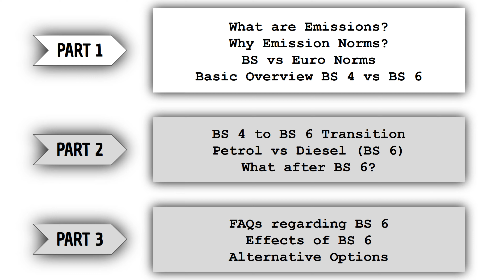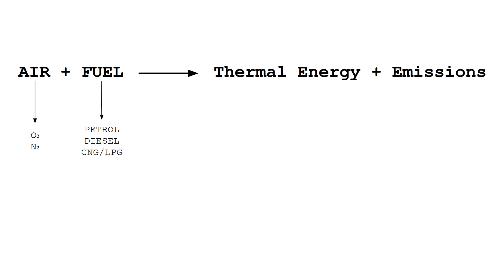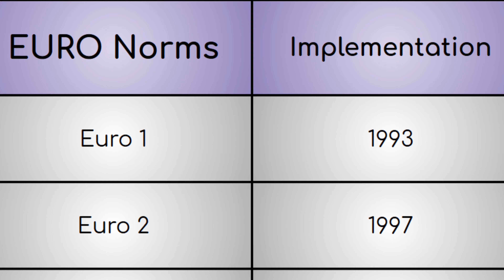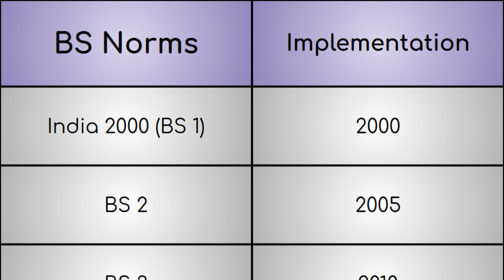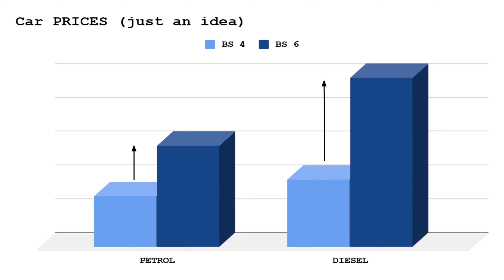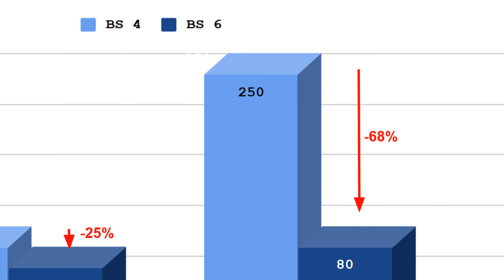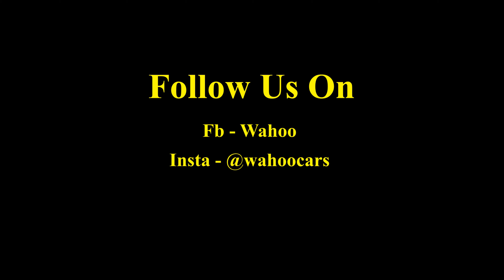BS 6 v/s BS 4 | Part 1: What are Emissions & Norms? Why are they necessary? | in Hindi | Wahoo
Hello Friends!

This is a Brand New Series on Wahoo, which helps you understand all the changes that the automobile industry is going through lately, due to freshly implied BS 6 norms nationwide in India. Like every other topic, this also has a past, present, and future associated with it and we always want to bring you the best, therefore we thought of making a short series on this topic in which we will cover each and everything related to car emission and emission norms in few videos which will be released on this channel part by part.

And let's admit that IC engines (which is a tremendous technology) are on the verge of extinction (because of the pollution they create and scarcity of non-renewable fossil fuels), and therefore we need to have a look on what's waiting for us in the future (because Cars and transport industry is going to stay here), so we will be looking at the alternative sources of energy and most prominently on Electric Cars and their viability in India.

This series starts from the very basic, so that amateurs can also take part. We will also cover advanced levels so that those who are already familiar with the topic, could understand the same comprehensively.

PART 1: Basic Terminology | What are Norms and Why are they necessary? | Basic overview of BS 4 vs BS 6
PART 2: How companies are planning to adopt the change b/w BS 4 and BS 6 | What after BS 6?
PART 3: FAQs regarding BS 6 | Effects of BS 6 | Next Parts Announcement

Watch the video till the end to get a grip over the topic and i'm sure you'll feel like a pro while having a discussion over this topic with anyone next time.

Time Stamp
00:00   What can you Expect?
01:05   What are Emissions?
01:54   Why Emission Norms?
02:31   BS vs Euro Norms
04:46   Implementation of Norms
05:20   Why we skipped BS 5?
06:45   BS 4 vs BS 6
08:32   Automakers' Strategies
10:06   Signing Off

The Whole Team at Wahoo works hard to bring such content to you only after verifying whatever we say at our end. If you have any queries/suggestions, you can post them below in the comments section and we will try to answer it as soon as possible.